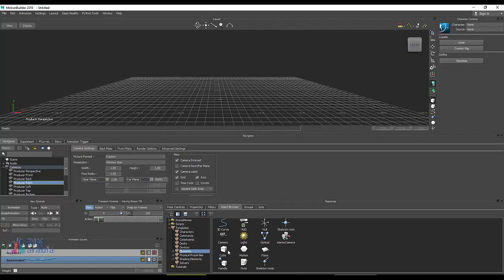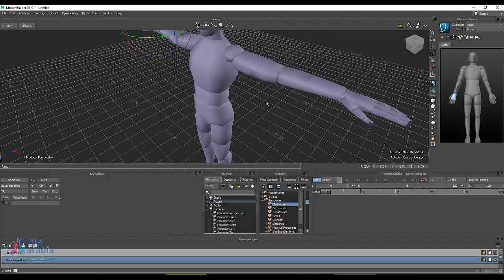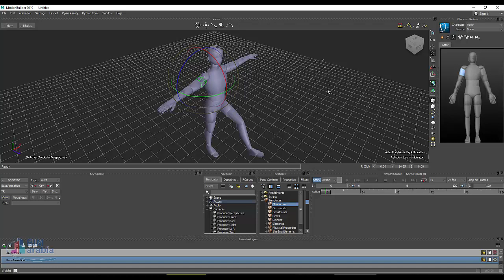Autodesk MotionBuilder شرح عربي